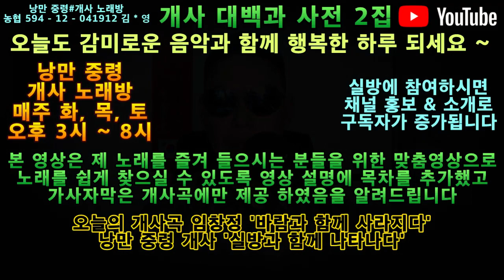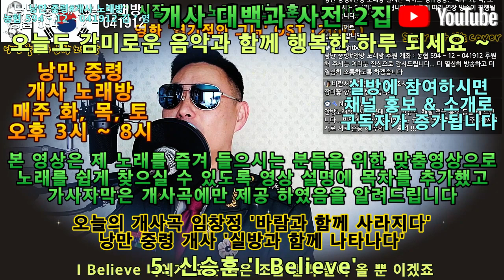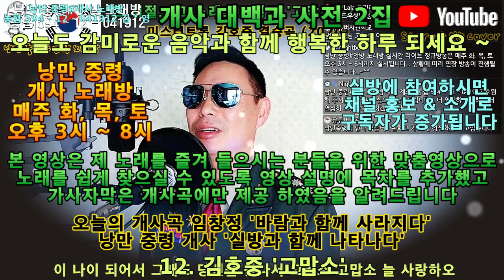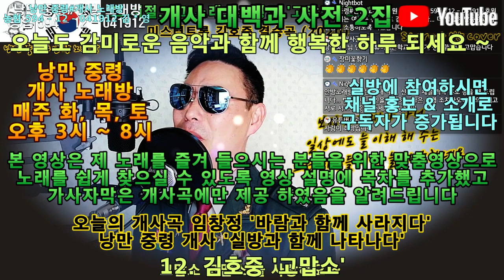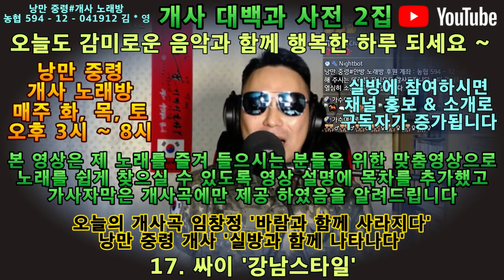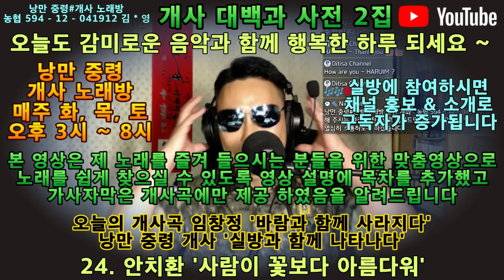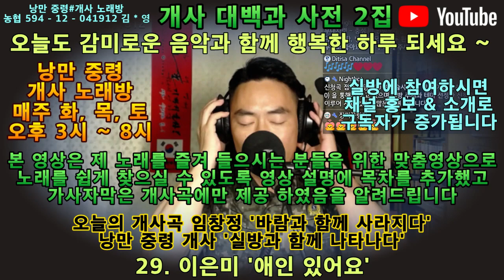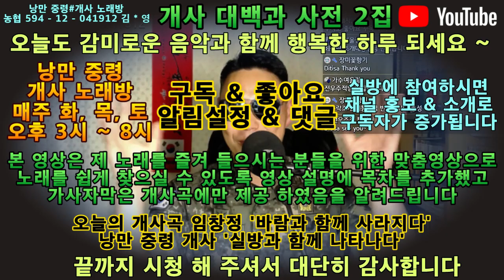낭만 중령 노래 2시간 연속 듣기(총 33곡), 낭만 중령 개사 대백과 사전 2집 '실방과 함께 나타나다' 수록곡 목록은 영상 설명 란 참조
제 영상에 노래만 들으시는 분들이 좀 생기시고
노래만 편집해서 올려 달라는 요청에 따라서
실방 영상을 노래 부분만 하이라이트로 편집해서 올립니다...

오늘도 1집에 이어 33곡의 노래가 들어 있구요 ~
라이브 노래가 2시간 동안 재생 됩니다...~^^

틀어 두고 음악만 들으셔도 좋을 것 같습니다...

그 중에 개사곡인 '실방과 함께 나타나다'는 가사가 제공 됩니다...

수록된 노래를 알고 싶으시거나, 골라서 듣고 싶으신 분들은
아래의 목차를 참고 해 주세요 ~

1. 사랑 결코 시들지 않는 ... (서문탁)  00:00:10
2. 풍선 (다섯 손가락)  00:04:55
3. 시청앞 지하철 역에서 (동물원)  00:08:47
4. 청춘 (김필)  00:14:07
5. I Believe (신승훈)  00:17:46
6. 고해 (임재범)  00:22:30
7. 너를 위해 (임재범)  00:27:36
8. 해야 해야 (김학래)  00:31:43
9. 바람이 불어오는 곳 (제이레빗)  00:35:25
10. 낭중이 노래하는 곳 (낭만 중령)  00:39:00
11. 새들처럼 (변진섭)  00:42:36
12. 고맙소 (김호중)  00:46:46
13. 널 사랑하겠어 (동물원)  00:50:43
14. 잊지 말아요 (백지영)  00:54:26
15. 바람과 함께 사라지다 (임창정)  00:58:47
16. 실방과 함께 나타나다 (낭만 중령)  01:02:50
17. 강남 스타일 (싸이)  01:06:53
18. 님과 함께 (남진)  01:10:29
19. 빙고 (거북이)  01:12:55
20. 후원 (낭만 중령)  01:16:15
21. 그대에게 (무한궤도)  01:19:23
22. 사랑의 배터리 (홍진영)  01:23:48
23. 어떤이의 꿈 (봄 여름 가을 겨울)  01:27:18
24. 사람이 꽃보다 아름다워 (안치환)  01:30:30
25. 챔피언 (싸이)  01:35:02
26. 버스안에서 (자자)  01:38:09
27. 오르막 길 (윤종신)  01:41:17
28. 서울의 달 (김건모)  01:46:00
29. 애인 있어요 (이은미)  01:49:56
30. 녹턴 (이은미)  01:54:01
31. 안녕이라고 말하지마 (이승철)  01:58:22
32. 사랑 그놈 (바비킴)  02:02:18
33. 해피버스데이 투유 (권진원)  02:06:49

즐거운 하루 되시구요 ~ 기운 내세요 ~ 충성 !!!